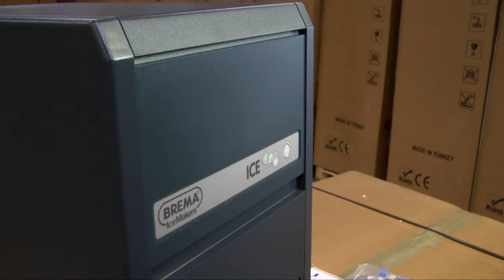BREMA Eiswürfelmaschine Eiswürfelbereiter für Gastronomie Gastro CB 184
Eiswürfelmaschine für Gastronomie, Gastro, Restaurants, GroßKüchen, Bar oder Club.
Eiswürfelbereiter / Ice-Crusher
Ein augebreitetes Sortiment automatischer Eiswürfelbereiter Gastro und Ice-Crusher. Bis auf die Einsteigermodelle CB 134 A und CB 184 A (teilweise aus Kunststoffmaterialien) sind diese Bereiter komplett aus rostfreiem 18/8 Edelstahl gefertigt.

Die zylinderförmigen, kristallklaren, vorgeformten Eiswürfel werden mit einem Sprühsystem hergestellt. Die Sprüheköpfe können leicht entkalkt/gereinigt werden.

So gut wie jede Maschine hat einen Wasserbehälter mit Wasserstandsregler zur automatischen Nachfüllung von Wasser.

Das Standartgewicht der Eiswürfel steht hinter den Typen hier drunter angegeben und ist bei Produktinformation unter "Eiswürfelart" fett gedruckt.

Unter beinah allen Umständen produzieren die BREMA-Maschinen eine feste Eiswürfelform, so wie ein festes Eiswürfelgewicht.

Der Eiswürfeldispenser DSS 42 A stellt, unmittelbar aus dem Automat entnommen, Eiswürfel von 13 Gramm (max 1/Sek) her.

Anschluss 220 V ~ 50 Hz mit Erdung
Wasserzufuhr Zufuhrschlauch 3/4"
Drüse Wasserabfuhr Abfuhrschlauch Ø 24 mm mit Schwanenhals Achtung!

Vor der Ingebrauchnahme zu beachten: Erst 1 Liter Wasser in den inneren Wasserbehälter gießen! Bei sehr hartem Wasser is ein Wasserenthärter empfehlenswert.
CB 134 / 184 A Eiswürfel 9 Gramm Kompakte Erswürfelmaschinen (Einsteigermodell).
CB 246 bis 1565 Eiswürfel 18 Gramm Eiswürfelmaschinen von 24 bis zu 155 kg. Eiswürfelproduktion in 24 Stunden.
C 80 bis 300 Eiswürfel 18 Gramm Eiswürfelmaschinen ohne Vorratskammer. Immer in Kombination mit Vorratsbehälter Bin oder Rollerbin.
FRESHMAKER Eiswürfel 13 Gramm Eiswürfelmaschine in Kombination mit Kaltwasserdispenser (1,2 Liter Wasser/Minute).
ICE WATER 45 Eiswürfel 18 Gramm Eiswürfelmaschine in Kombination mit Kaltwasserdispenser (2 Liter Wasser/Minute).
DSS 42 Eiswürfel 13 Gramm Eiswürfelmaschine mit Dispenser.
IC INCAS 18 bis 30 Eiswürfel 13 Gramm Eiswürfelmaschinen speziell für den Einbau
IC 18 Mit Ventilator an der Vorderseite. IC 24/30 Eiswürfel 18 Gramm
IMF 28 bis 80 Eiswürfel 22 Gramm Eiswürfelmaschinen für die Produktion von hohlen Eiswürfeln durch Paddelsystem.
GB 902 / 903 / 1540 / 1555 Ice-Crusher mit Vorratskammer zur Verwendung in (Nasseis) Bars, Restaurants, Fischauslagen, usw.
G 250 / 500 / 1000 Ice-Crusher ohne Vorratskammer, (Nasseis) in Kombination mit Bin oder Rollerbin zu benutzen.
MUSTER 350 / 600 / 800 / 1500 / 2000 Ice-Crusher ohne Vorratskammer, (Trockeneis) in Kombination mit Bin oder Rollerbin zu benutzen.
VB 250 und VM 500/900 Eiswürfeln Eiswürfel 7 Gramm Eiswürfelmaschiene zur Produktion von kleinen Eiswürfeln, speziell für Softdrinks im Fast-food-Bereich ohne eigenen Vorratsbehälter zu benutzen in Kombination mit Bin oder Rollerbin.